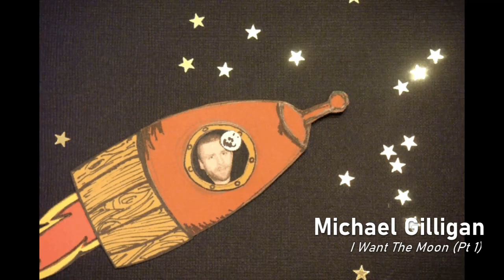Fake Chapter Records Music Video Reel Part 1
Reel of various music videos released by Fake Chapter Records - Part 1. Click the links below for the full length videos

Fake Chapter Records is a NJ independent record label established in 1996.